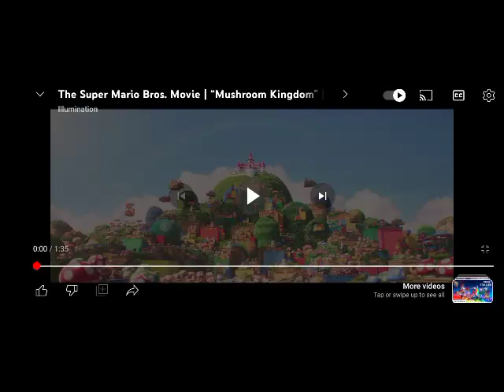Mushroom Kingdom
Kids Shayan Show